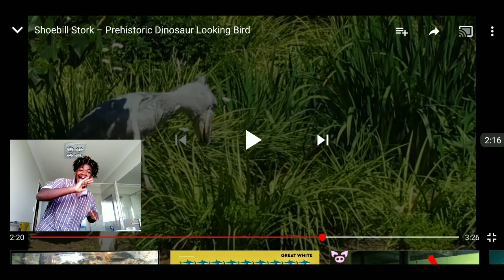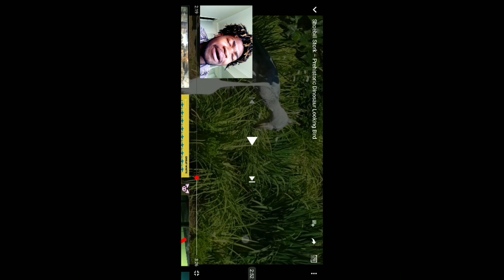Facing my fears pt.2 (reacting to dinosaur Bird)